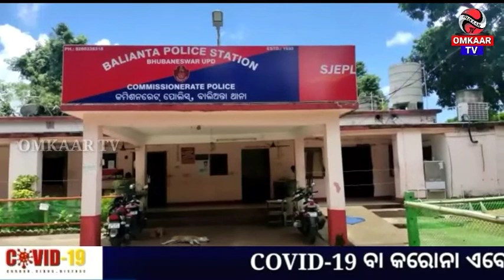*ସରପଞ୍ଚଙ୍କ କୋଭିଡି ୧୯ ନିୟମ ଉଲ୍ଲଙ୍ଘନ ଗିରଫ ଦାବିରେ ଆନ୍ଦୋଳନ*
Omkaar Tv